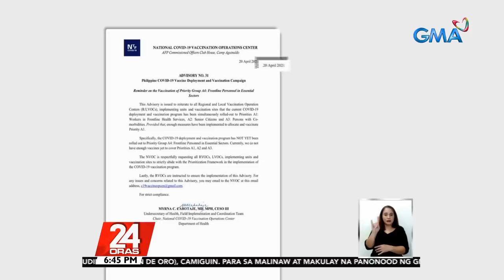Mga kabilang sa A4 Category, hindi pa mababakunahan dahil kulang ang supply ng bakuna | 24 Oras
Dahil kulang na kulang sa supply ng bakuna sa bansa, malayo pang mabakunahan ang ilang naghahanapbuhay na nasa labas araw-araw. Kaya naman kasabay sa paggunita ng Labor Day sa May 1, nasa 5,000 frontline workers ang babakunahan. Hiling naman ng isang grupo, sana hindi ito papogi lang.

24 Oras is GMA Network’s flagship newscast, anchored by Mike Enriquez, Mel Tiangco and Vicky Morales. It airs on GMA-7 Mondays to Fridays at 6:30 PM (PHL Time) and on weekends at 6:00 PM.